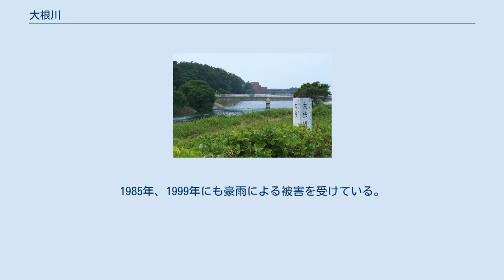大根川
大根川（だいこんがわ）は、福岡県古賀市を流れ玄界灘に注ぐ二級河川。
下流部は、花鶴川（かづるがわ）とも呼ばれる。
 福岡県古賀市薦野の西山（鮎坂山）に源を発し西に流れ、古賀市古賀より玄界灘に注ぐ。
（古賀市花鶴丘で支流の谷山川と合流し花鶴川と名を変える。） 平安時代に空海（弘法大師）諸国行脚の途中に筵内に寄った時に「南無阿弥陀仏」（空海は真言宗なので鎌倉時代に親鸞が開祖である浄土真宗の念仏を唱えるわけがないので信ぴょう性はない）と唱えながら金剛杖をついた空海が大根川の上流に差し掛かり、空腹になったので橋の上から水面を眺めていたら、1人の老婆が大根を洗っていたので、分けて欲しいと頼んだが老婆は空海が偉い僧侶と知らず、またみすぼらしい格好だったので、怒って川の水を掛けた。
空海は吃驚したが、もう1度頼んだ。
しかし、老婆は顔を真っ赤にして石を投げ、その石が空海の顔に当たって血が流れた。
空海は静かに「人面如夜叉」と唱え、杖を3度地面についた。
空海は見た目だけで相手を判断して応対する態度に激怒し、戒めのために大根川の水を干上がらせてた。
この逸話から「大根川」という名前がついた。
それからの毎年大根を洗う季節になると筵内では老婆の戒めのために水が表面を流れなくなるという。
 1953年（昭和28年）6月の西日本水害では大根川などの氾濫により古賀市において床上浸水133棟、床下浸水328棟、被災者総数2,313人もの被害があった。
1985年、1999年にも豪雨による被害を受けている。